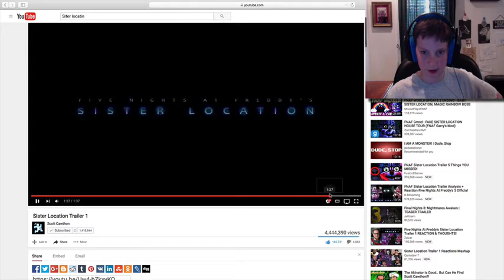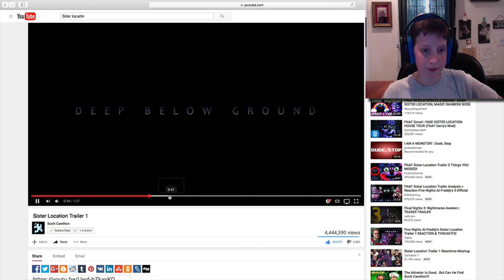REACTING TO SISTER LOCATION!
Hey everyone! Hope you enjoy! ✌
Comment if you had a favorite part too! 📣

Other's In The Video ☯ - Alone ;)

Twitter ❀ - None

Twitch 💻 - None

My Only IGN's - StealingGapples